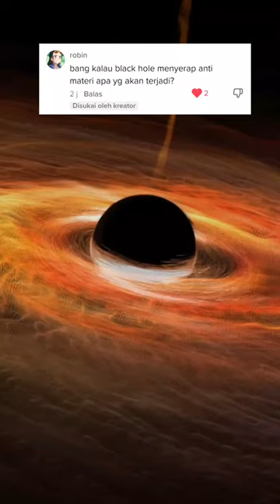INILAH YANG TERJADI JIKA ANTIMATERI MASUK KE DALAM BLACK HOLE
Di video kali ini, saya ingin menjelaskan tentang apa yang terjadi jika anti materi masuk kedalam black Hole. Unik bukan? Anti materi bertemu dengan black hole, dua kekuatan dahsyat yang ada di alam semesta ini, kira kira seperti apa ya? Jika anti materi masuk ke dalam black hole? Simak sampai habis😁